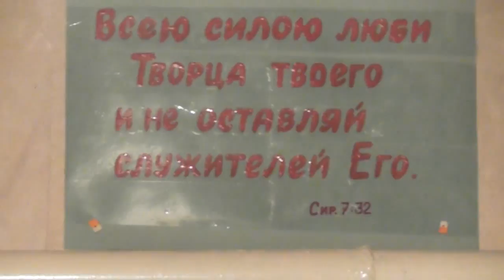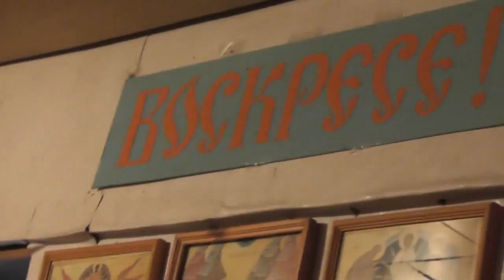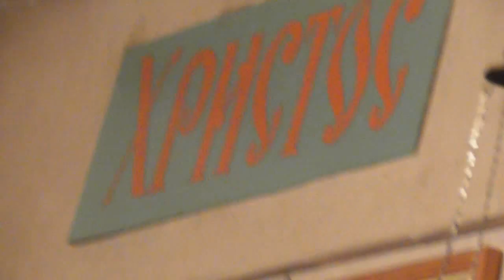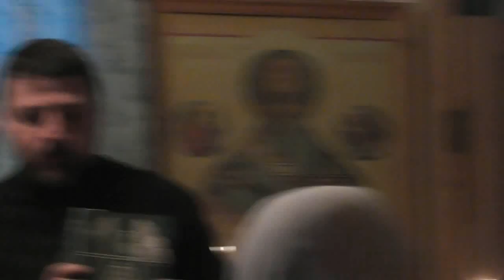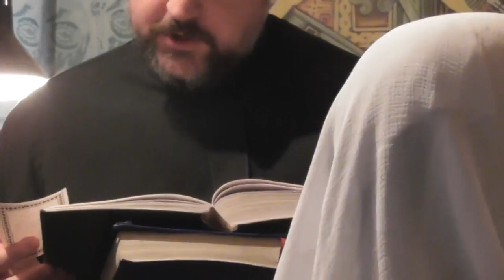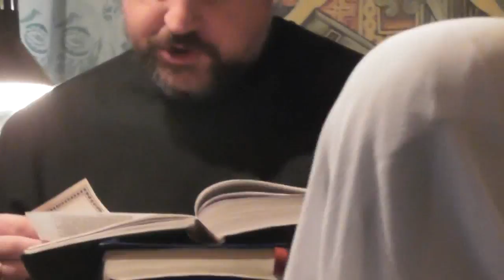Часть литургии. Крестовоздвиженская община. Г Барнаул. 18. 03.2018